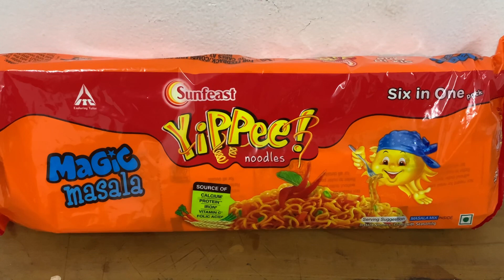Egg Noodles | Maggi/Yippee Noodles recipe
Egg Noodles with veggies made with Yippee/Maggi Noodles and masala’s. Explained in Tamil language.

No Sauces, No aginomoto, No extra spices but taste is ultimate.

Special Egg Noodles ingredients
1) Oil - 3 Tsp
2) Onion - 1 medium
3) Tomato- 1/2 medium
4) Carrot, beans, potato, capsicum and peas as required (Broccoli and cauliflower Optional)
5) Green chilli - 2 nos
6) eggs -3
7) Red chilli powder -1/4 tsp
8) Garam Masala- 1/2 tsp
9) Water - 3 cups
10) Yippee Noodles with magic masala - 3 pcs
11) Salt as required
12) Pepper powder if required